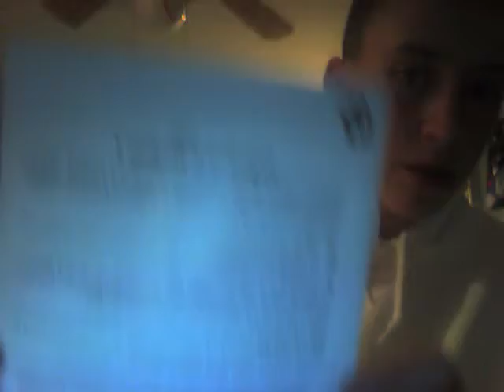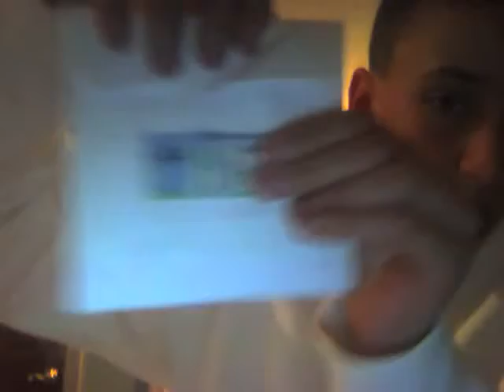Windows 7 Upgrade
Hurry! The upgrade option ends soon! If you want to upgrade your computer to Windows 7 you must do this soon!   SUB RATE COMMENT PLEASE